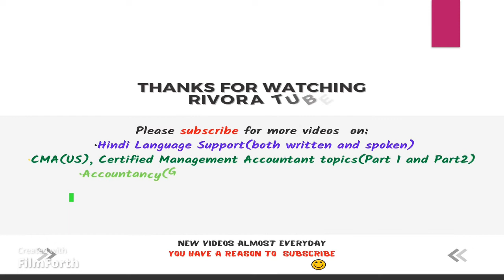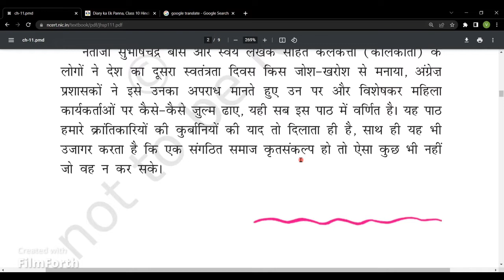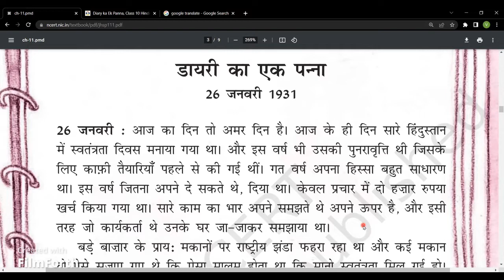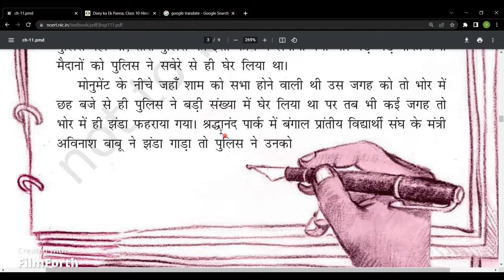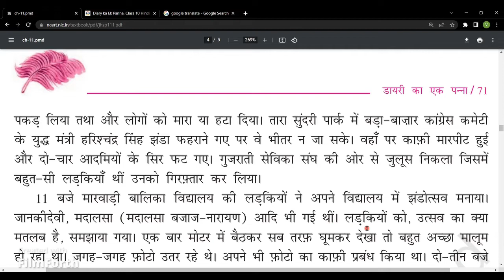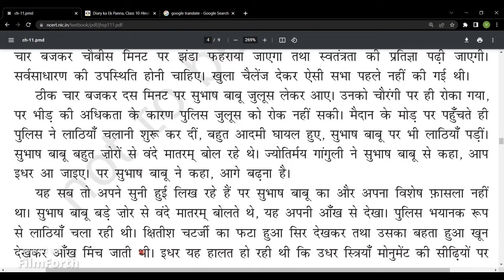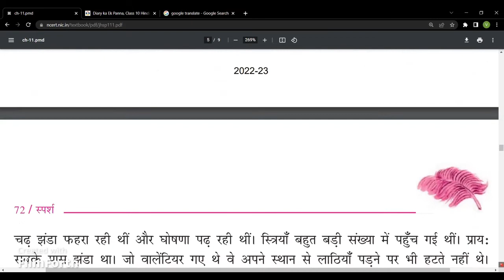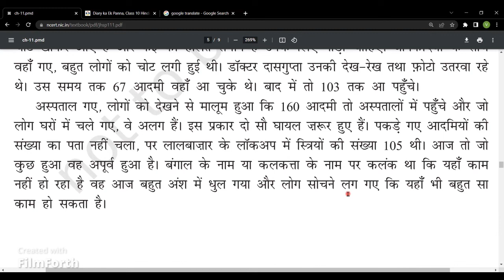डायरी का एक पन्ना (Diary Ka Ek Panna) ,Class 10 , L 11, Sparsh , Full Chapter English Explanation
डायरी का एक पन्ना(Diary Ka Ek Panna)- Class 10, NCERT Text  Sparsh
In this video I will be explaining and translating the Hindi Lesson, "डायरी का एक पन्ना(Diary Ka Ek Panna)" into English, making it easier for students to understand the key concepts, vocabulary, and meanings. Whether you're new to the chapter or preparing for exams, this detailed translation will help you grasp the essence of the text and improve your comprehension skills.

🔹 What’s Covered in This Lesson:

Translation: Line-by-line translation from Hindi to English.
Explanation: Clear and easy-to-understand breakdown of important themes, vocabulary, and concepts.

This video is perfect for students who need help with understanding Hindi chapters in English. By the end, you’ll be able to comprehend the chapter fully and be prepared for your exams.